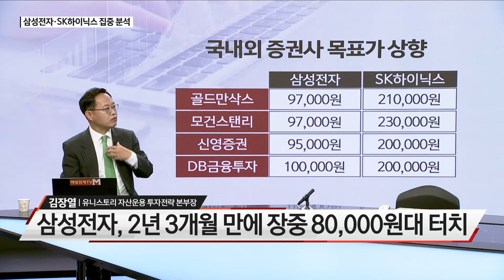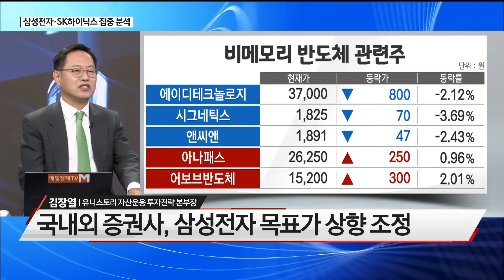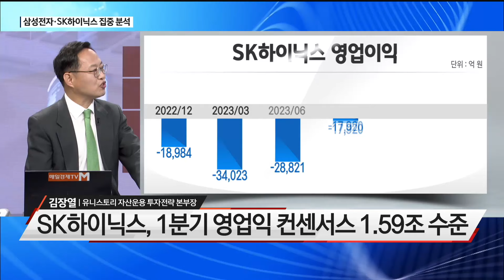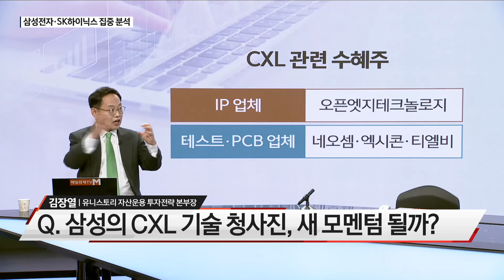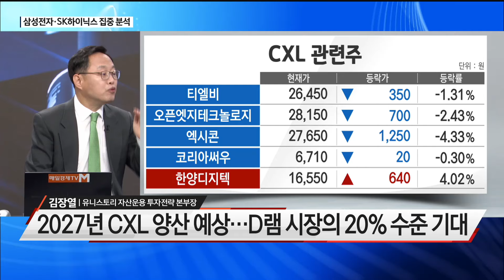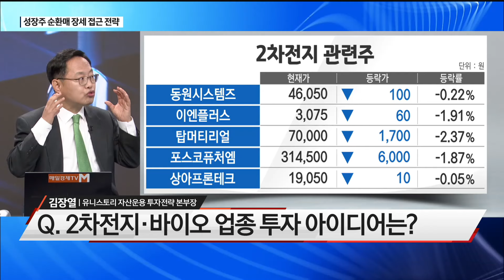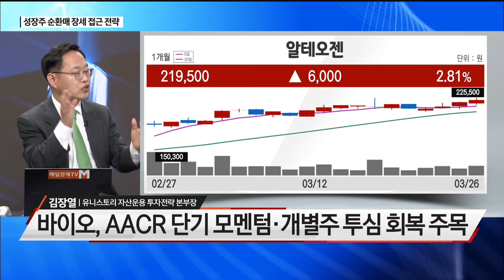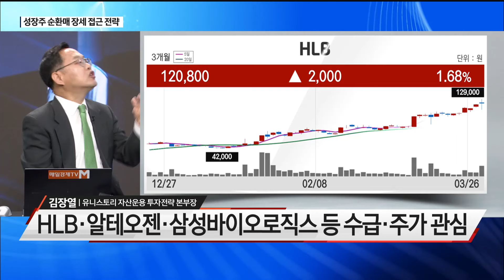[증시대담] 삼성전자·SK하이닉스 '52주 신고가' 뚫었다! 차기 모멘텀은 무엇?(출연: 김장열 유니스토리 자산운용 투자전략 본부장)/ 증시대담/ 매일경제TV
'52주 신고가' 뚫었다!
차기 모멘텀은 무엇?
(출연: 김장열 유니스토리 자산운용 투자전략 본부장)
/ 증시대담/ 매일경제TV